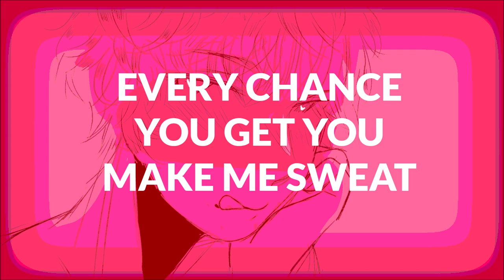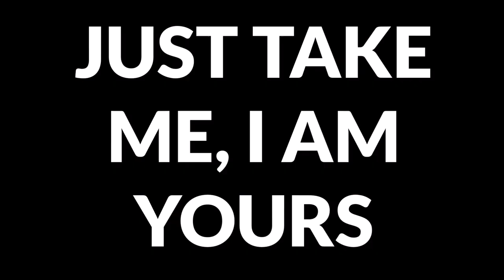Cherries Pop feat. Vocaloid FUKASE